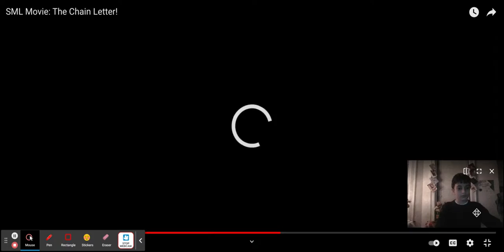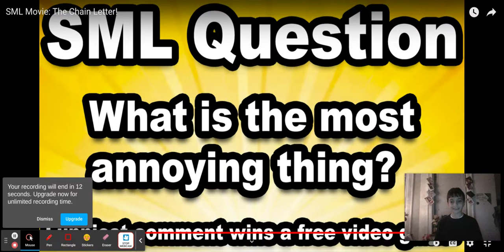Reacting To SML Movie The Chain Letter! Part 3/3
n this video I am reacting to sml movie the chain letter
Here Our The Names Who Play The Sml Characters
Gorgis Gang 2-Mario
Gorgis Gang 2-Luigi
Gorgis Gang 2-Yoshi
Adagio Nesbitt-Jeffy
Gorgis Gang 2-Peach
Gorgis Gang 2-Baby Peach
Adagio Nesbitt-SuperD
Adagio Nesbitt-Jackie Chu
Adagio Nesbitt-Jose
Adagio Nesbitt- Marvin
Gorgis Gang 2-Toad
Adagio Nesbitt-Joe Braxton
Adagio Nesbitt-Kermit The Frog
Adagio Nesbitt-Mr.Goodman
NEW UPCOMING VIDEOS WILL BE ON TUESDAY,WEDNESDAY,FRIDAY,SATURDAY,SUNDAY AT 6:30PM CST